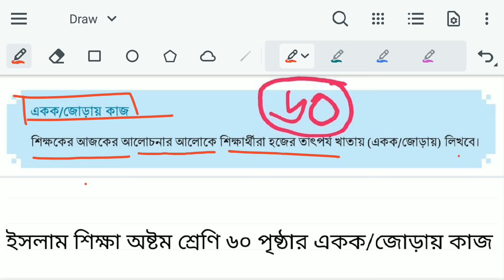Class 8 Islam Shikkha Chapter 2 Page 60 | ৮ম শ্রেণির ইসলাম শিক্ষা ২য় অধ্যায় ইবাদাত ৬০ পৃষ্ঠার কাজ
পর্ব ১৭ । অধ্যায় ২ । ইবাদাত । ৮ম শ্রেণির ইসলাম শিক্ষা ২য় অধ্যায় ৬০ পৃষ্ঠার সমাধান

Class 8 islam sikkha chapter 2 page 60
ইসলাম শিক্ষা অষ্টম শ্রেণি‌ ৬০ পৃষ্ঠা একক/জোড়ায় কাজ

একক/জোড়ায় কাজ

শিক্ষকের আজকের আলোচনার আলোকে শিক্ষার্থীরা হজের তাৎপর্য খাতায় (একক/জোড়ায়) লিখবে।

অষ্টম শ্রেণির ইসলাম শিক্ষা ৬০ পৃষ্ঠা
৮ম শ্রেণির ইসলাম শিক্ষা ২য় অধ্যায় ৬০ পৃষ্ঠা
ইসলাম শিক্ষা অষ্টম শ্রেণি পৃষ্ঠা ৬০
৮ম শ্রেণির ইসলাম শিক্ষা পৃষ্ঠা ৬০
class 8 islam shikkha page 60
class 8 islam shikkha 60 page
class 8 islam page 60
class 8 islam sikkha page 60
class 8 islam sikkha new book
৮ম শ্রেণি ইসলাম শিক্ষা
৮ম শ্রেণির ইসলাম শিক্ষা ২০২৪
৮ম শ্রেণির ইসলাম শিক্ষা ২০২৪ ১ম অধ্যায়
৮ম শ্রেণির নতুন কারিকুলাম ইসলাম শিক্ষা ২০২৪